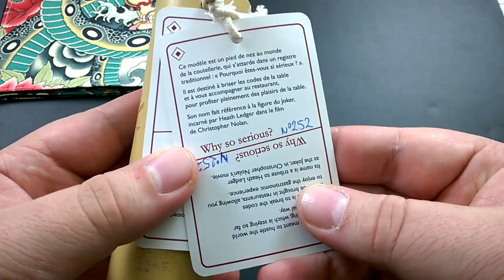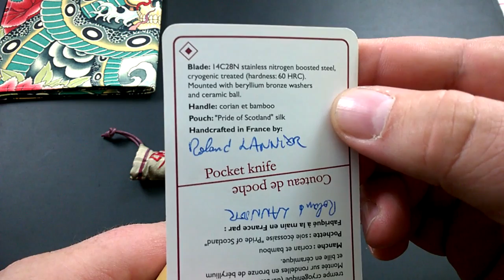Roland Lannier - "Why so Serious" Carbon Passaround